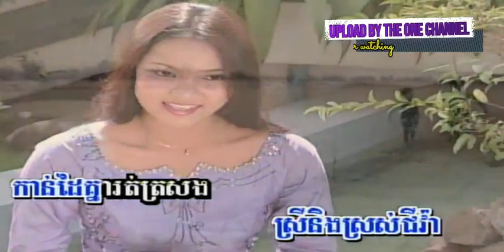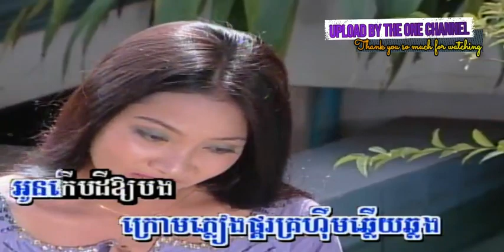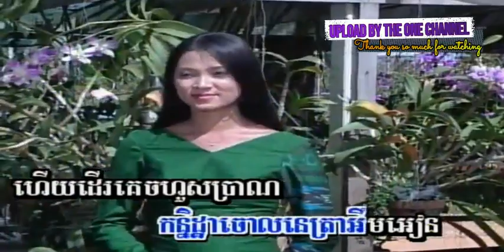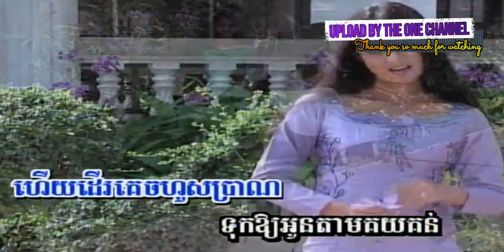​វយ័កុមារ ច្រៀងដោយ ​ហុឹម សុីវន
ស្នេហ៍​កាល​វយ័កុមារ ច្រៀងដោយ ​ហុឹមសុីវន ANGKOR WAT DVD VOL44 ទូច ស៊ុននិច I គម្រប សំនៀងដើម - ឯក ស៊ីដេ , នី សាលឿន , គូម៉ា

ស្នេហ៍​កាល​វយ័កុមារ ច្រៀងដោយ ឯក ស៊ីដេ ► I ភ្លេងសុទ្ធ

🛑 Re_Upload our videos / music are prohibited Thank you so much for support and Cooperation.